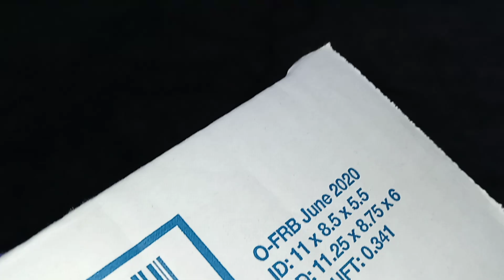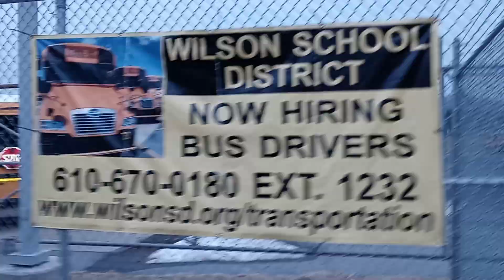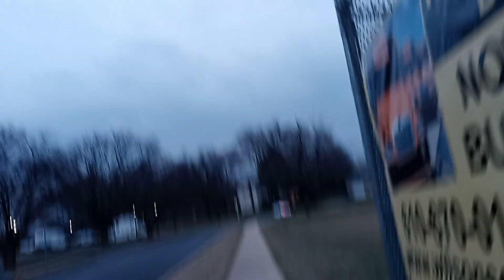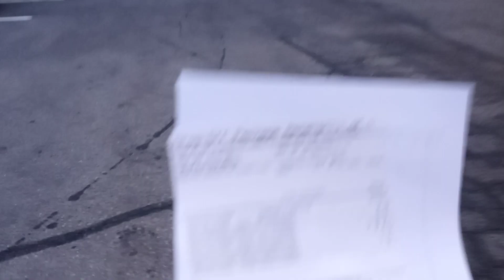Life is not greener in the west especially in Pennsylvania Pt. 2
African family life is not greener in the west especially in Berks County Pennsylvania I'm going to take you through a walk through my neighborhood